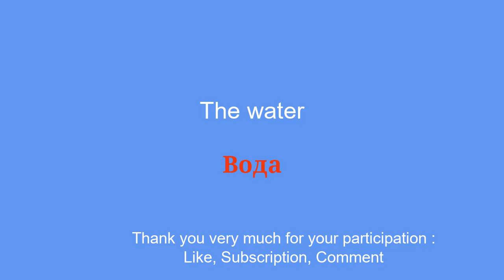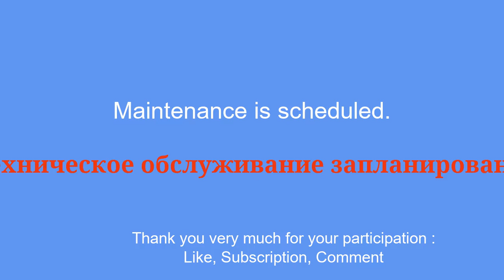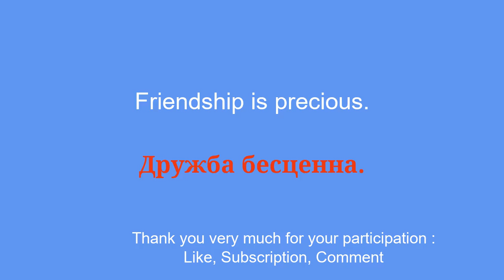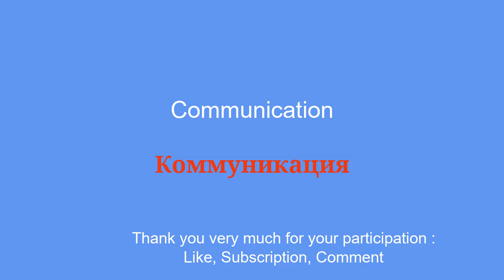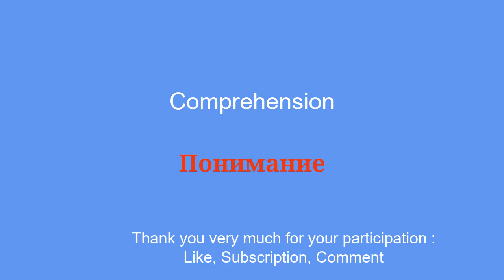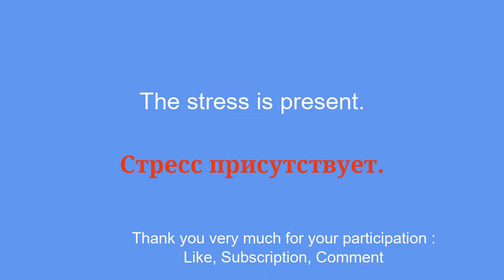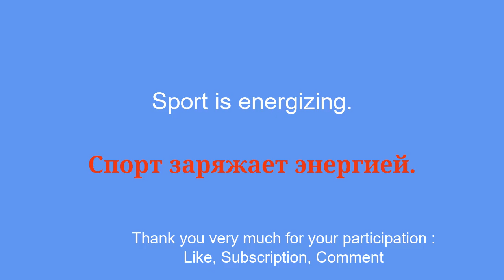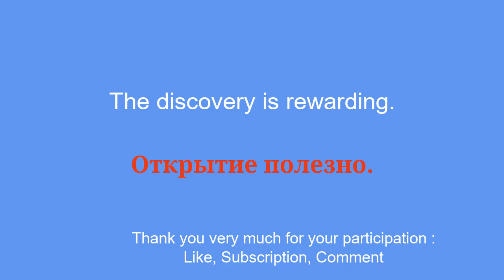Develop Russian: learn quickly and simply